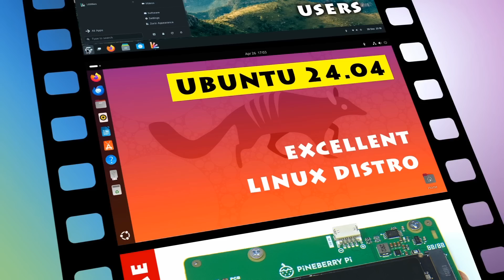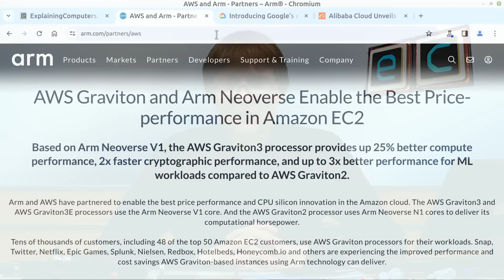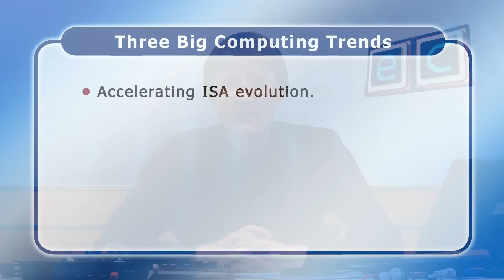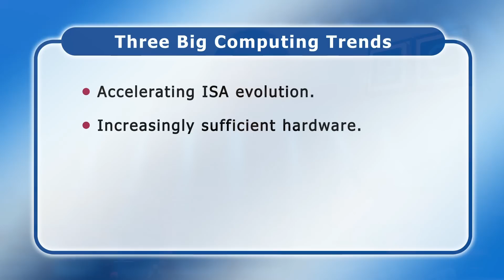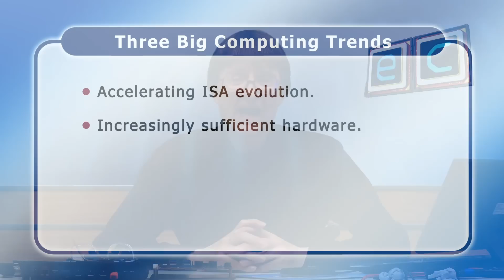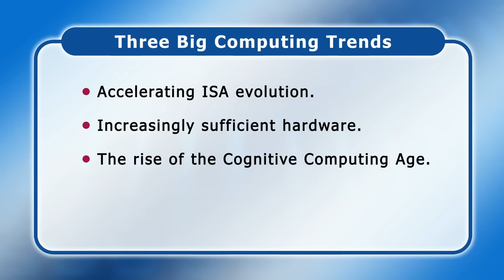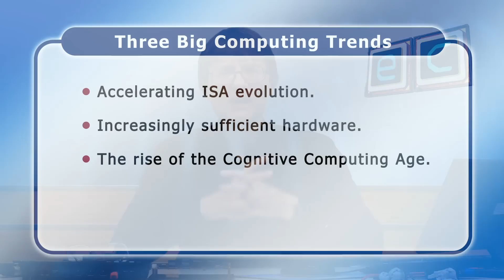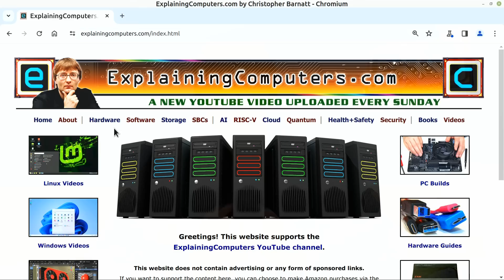Channel Update July 2024: Big Computing Trends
Greetings! We’ve reached the middle of 2024, so it’s time for another channel update. And in this one I discuss some big computing trends and their possible implications.

If you are interested in becoming a channel member, click on this link and I’ll tell you about it in a short video

US Storefront

UK Storefront

Chapters:
00:00 Introduction
00:42 In the Park
04:09 Big Trends
11:03 Coming Soon?